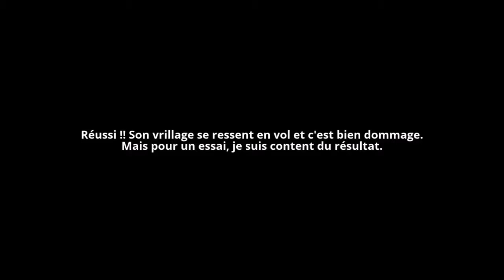Maiden FT MiniArrow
Je l'ai entoilée pour essayer cette technique sur du dépron. Je suis bien content de mon travaille, seulement j'ai "merdé" en tendant un peu trop d'un coté, ce qui a occasionné un léger vrillage de l'aile.